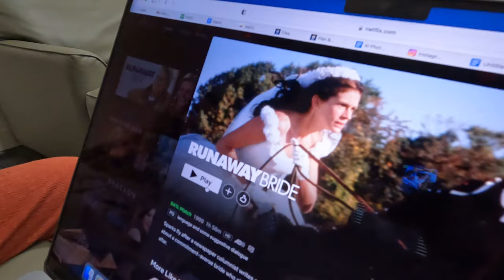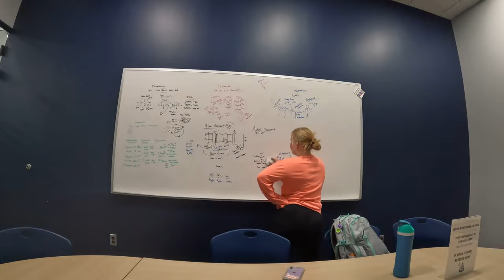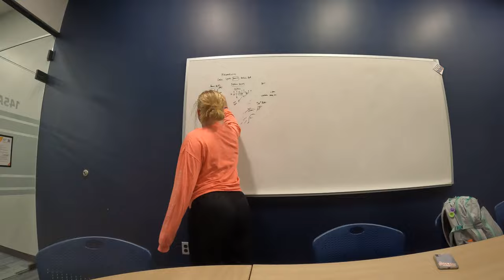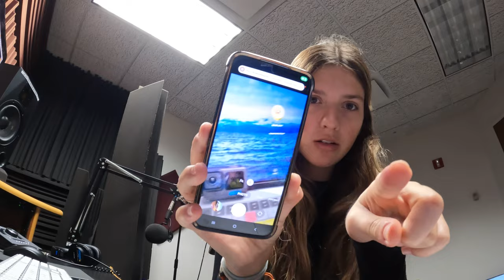cu season one - pilot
what a whirlwind these past few months. so many great stories to tell (good and bad). many many changes and lots of new people I get to call friends. I'm soooo so thankful to the Lord and all He has done in just a short amount of time. and I'm grateful to see what else He is going to do these next four years!!
Well... I hope you enjoy a view into my life (or semester)!! I took wayyy to many videos to not put them somewhere to enjoy :)

(also, I know there's misspelling in the video, just go with it.)